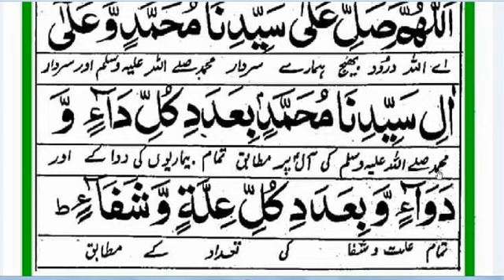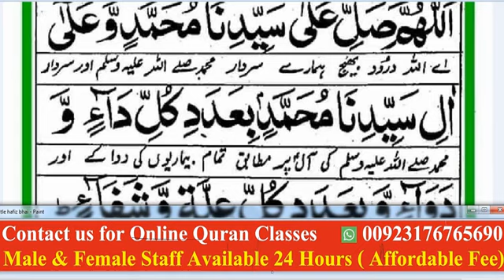Durood E Najaat | Durood e Najaat Full | Learn Durood E Najaaat | Durood E Najaat Word by Word